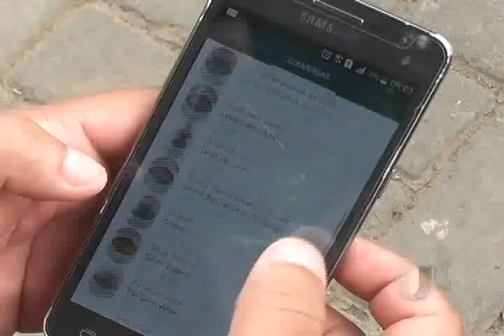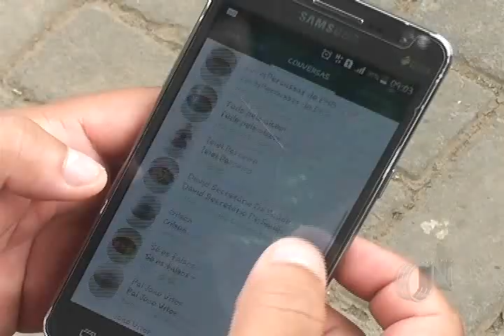Veja qual foi a reação do parnaibano a respeito do bloqueio do Whatsapp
Agora são 72 horas suspensa por decisão judicial, mas quem é viciado ou dependente do aplicativo tem que recorrer ao sms.